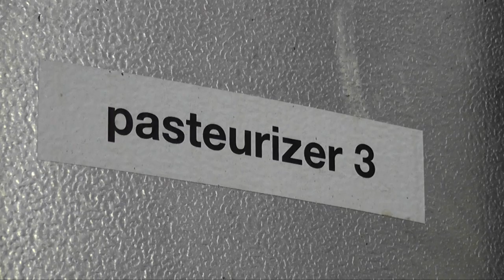Food waste recycling in Oxfordshire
See the food waste recycling process in Oxfordshire at the Agrivert anaerobic digestion plant.